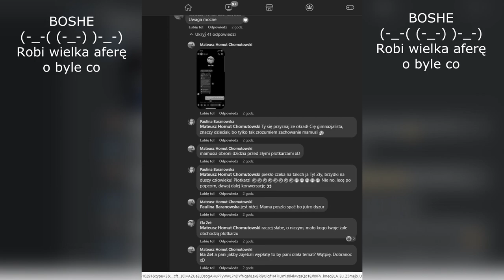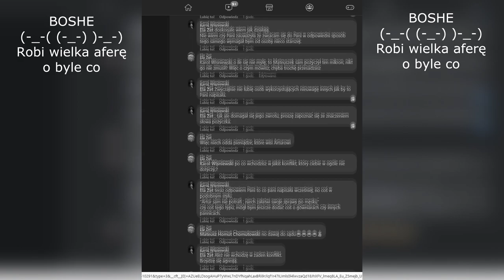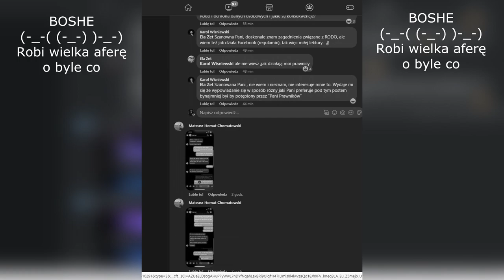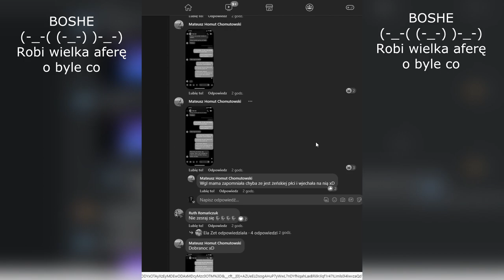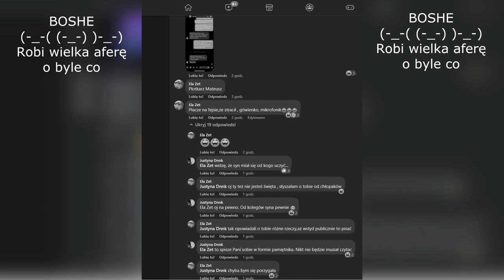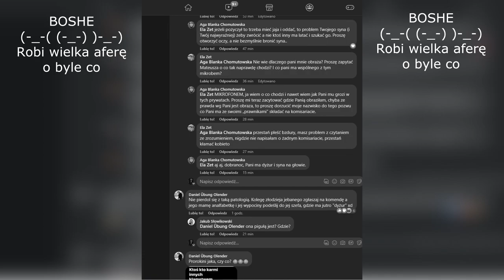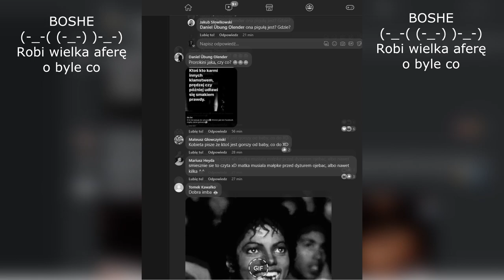klaun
eh...nie umie załatwić coś po męsku...tylko musi to nagłaśniać że niby dziecko mu coś zabrało...boshe zachowanie jak klauna (-_-(